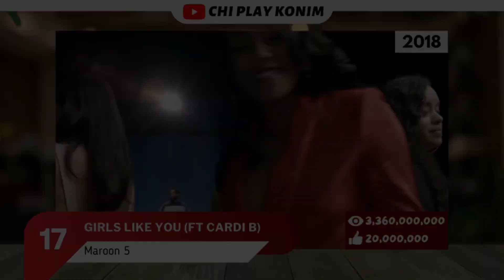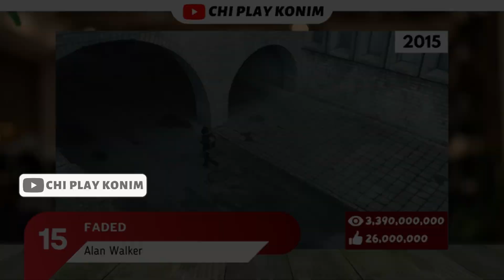پربازدیدترین موزیک ویدیوهای جهان🌏 | ویوهای نجومی🤯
🔻توی این ویدیو مروری میکنیم بر ۲۵ موزیک ویدیو پربازدید جهان🚀

🔻در لیست پربازدیدترین موزیک ویدیوهای جهان، ۳ ترک از Ed Sheeran و ۲ ترک از Taylor Swift و Katy Perry قرار گرفتن که این خواننده‌ها از این نظر بالاتر از سایر آرتیست‌ها قرار گرفتن😎

🔻 یک نکته‌ی جالب موزیک ویدیو ها با بیشترین ویو در یوتیوب، وجود تعداد زیاد آهنگ اسپانیایی هست🇪🇦

🔻تمام این ویدیوها بالای ۳ میلیارد بازدید دارن و همونطور که در آخر ویدیو متوجه خواهید شد، پربازدیدترین موزیک ویدیو جهان تاکنون بیش از ۸ میلیارد ویو خورده که واقعا عدد عجیب و غریبیه🤯

🔻راستی! جدیدا داریم سعی می‌کنیم در کنار ویدیوهایی که درباره رپ فارسی میسازیم، پست‌هایی در رابطه با مارکت جهانی موزیک هم تقدیمتون کنیم🔥
خوشحال میشیم توی کامنت ها بهمون بگید که از این نوع پست ها خوشتون میاد یا نه🙏🏼
اگرم هنوز سابسکرایب نکردید:

🔻درسته ویدیوهای ما عموما بین ۲ تا ۴ دقیقس، اما برای هر کدوم ساعت‌ها وقت گذاشته میشه تا در بهترین حالت ممکن آپلود بشن و شما تماشا کنید😁
ممنون میشیم با لایکتون بهمون انگیزه بدید❤

Chi Play Konim | چی پلی کنیم
بهترین موزیک ویدیو های خارجی